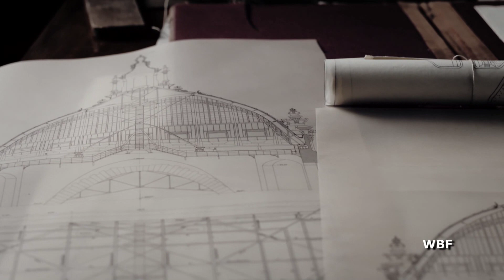WBF - Der Reichstag - Ein Gebäude im Mittelpunkt der deutschen Geschichte (1884 - 1991) (Trailer)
Inhalt des Unterrichtsfilms:
Spiel- und Dokumentarszenen veranschaulichen die wechselvolle Geschichte des Berliner Reichstags: von der Entstehung des Gebäudes 1884 im Kaiserreich über die unruhige Phase der Weimarer Republik, den Reichstagsbrand 1933, die Bedeutungslosigkeit im geteilten Deutschland bis hin zum politischen Zentrum im wiedervereinten Deutschland. In diesem Gebäude werden patriotische Reden für den Eintritt in den Ersten Weltkrieg gehalten. Von hier aus wird die deutsche Republik ausgerufen und 1933 der Parlamentarismus zu Grabe getragen. 1991 erhält der Reichstag - nach der Öffnung der Grenze - seine einstige politische Bedeutung zurück.

Didaktische Absicht:
Dieser WBF-Unterrichtsfilm eignet sich insbesondere als Vorbereitung auf eine Klassenfahrt nach Berlin (Reichstagsgebäude). Die Schülerinnen und Schüler sollen
- die Probleme beim Bau des Reichstags benennen und beurteilen,
- die unterschiedliche Bedeutung und die Veränderungen des Parlaments im Kaiserreich, in der Weimarer Republik und in der NS-Zeit wiedergeben und erläutern,
- das heutige Reichstagsgebäude beschreiben und seine politische Bedeutung für Deutschland erklären.
Alle Schulen ab 9. Schuljahr, Jugend- und Erwachsenenbildung